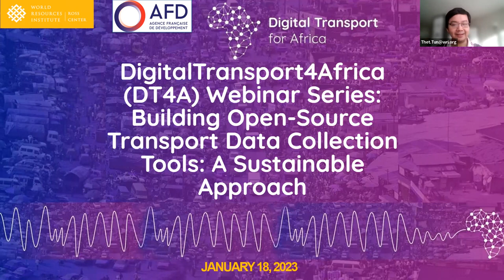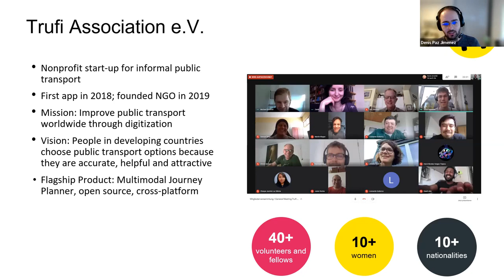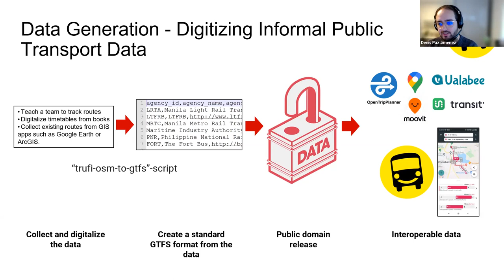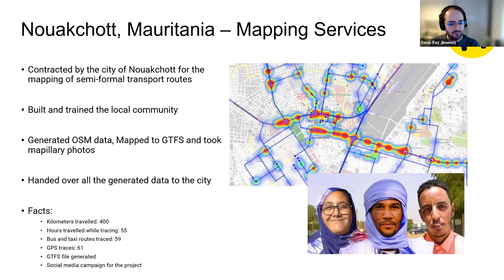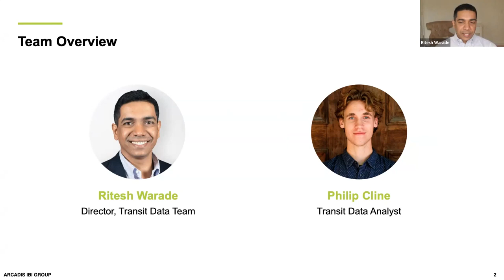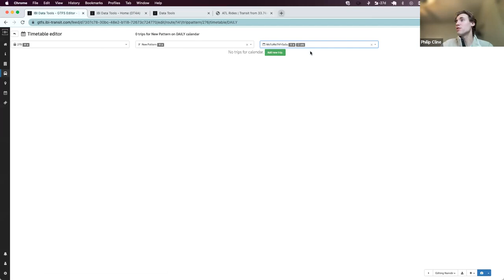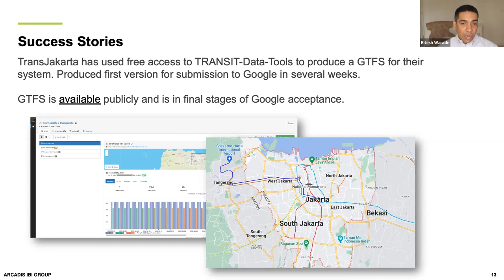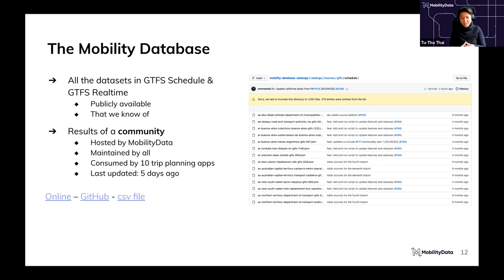Building Open Source Transport Data Collection Tools: A Sustainable Approach | Trufi Association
Recording of a webinar organized by World Resources Institute (WRI) along with partners from the Digital Transport for Africa (DT4A) consortium. Other participants included representatives from Arcadis IBI Group, and MobilityData.